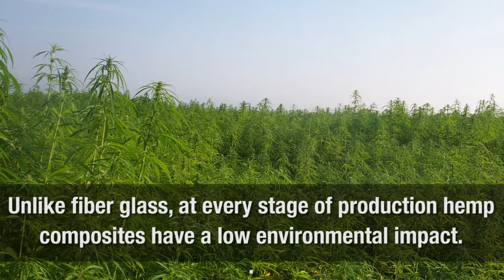Hemp Fiber Composites: Building Material of the Future!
Hemp fiber reinforced polymers have the potential to replace all fiber glass.
They are 2-3 times cheaper to make than comparable fiber glass.
Hemp composites take less energy to produce.
They are safer building materials as they burn at cooler temperatures and have less harmful smoke.
Unlike fiber glass, at every stage of production hemp composites have a low environmental impact.
Hemp composites are mostly recyclable and completely biodegradable.
Today hemp composites are used to make everything from car parts to houses to furniture.
The DEA does not distinguish between industrial hemp that has almost no THC and marijuana that contains a lot of it.
This makes the building supply of the future impossible to grow and produce in the US.
Legalize hemp and marijuana or risk falling behind the world.